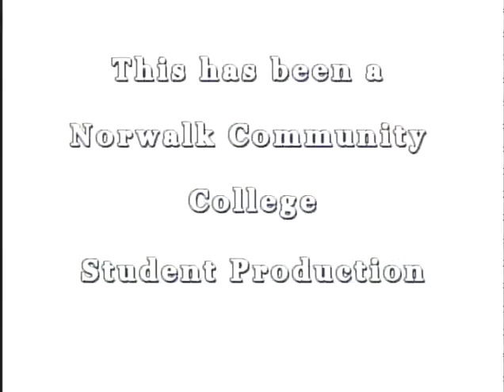The New Directors (Evan R)